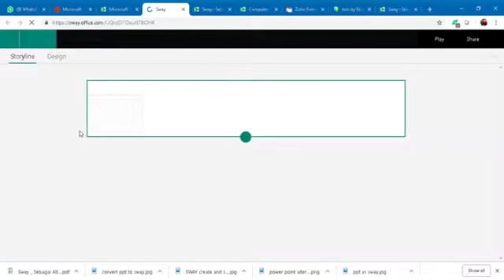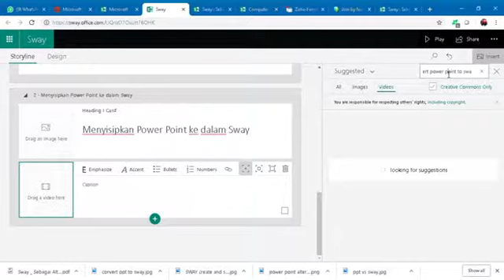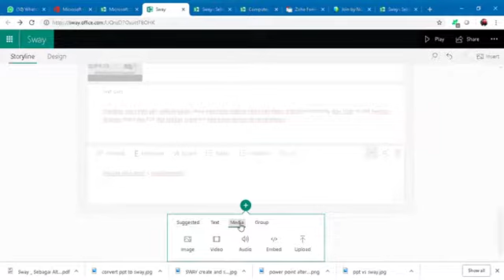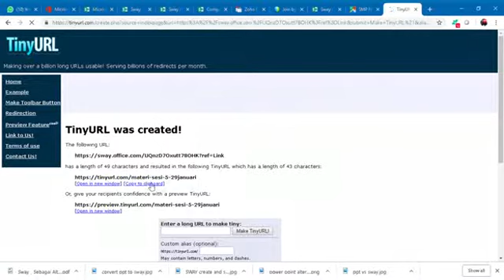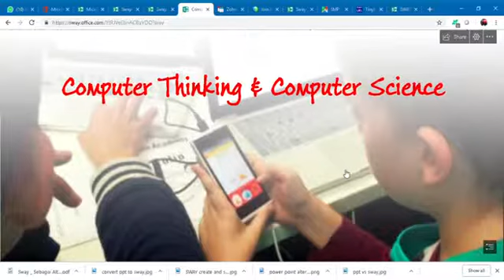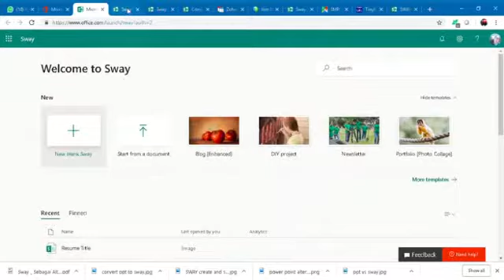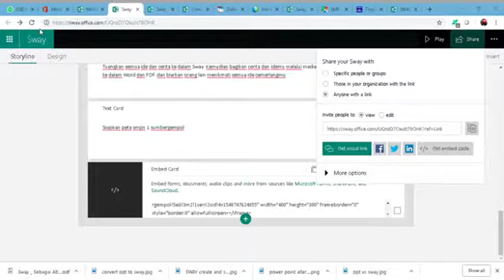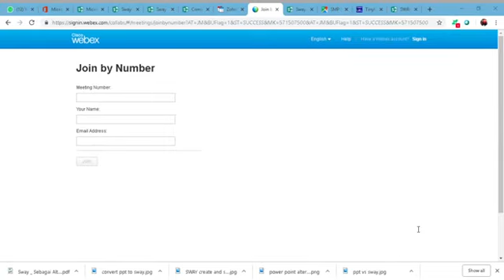VCT 7 29 Januari Sesi 5 Sway media presentasi online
Beberapa orang berpendapat bahwa Sway lebih keren dan modern jika dibandingkan Power Point. Tapi
sebenarnya antara Sway dan PowerPoint mempuanyai kekhususan sendiri-sendiri. Meskipun Sway
dirancang lebih modern dan menarik dari Power Point, namun Sway tidak dibuat untuk menggantikna
Power Point. Dapat dikatakan Sway dirancang untuk meningkatkan performa Power Point. Dengan
Sway, project Power Point yang kita buat dapat ditampilkan secara online selayaknya sebuah blog.